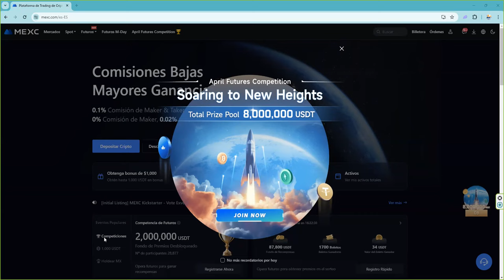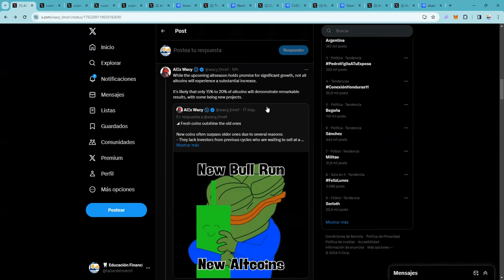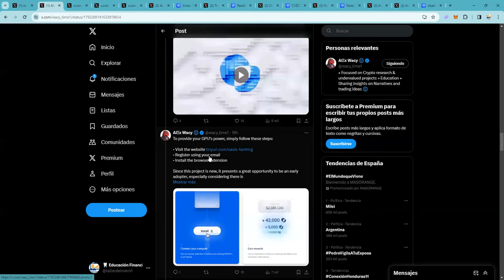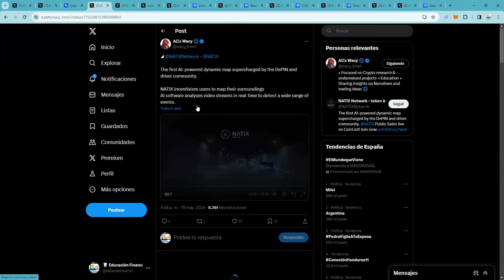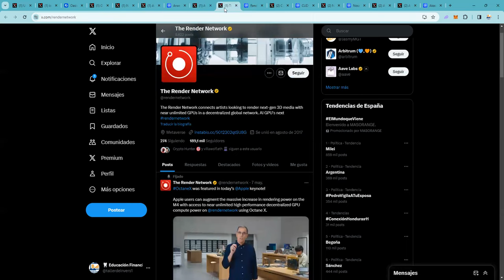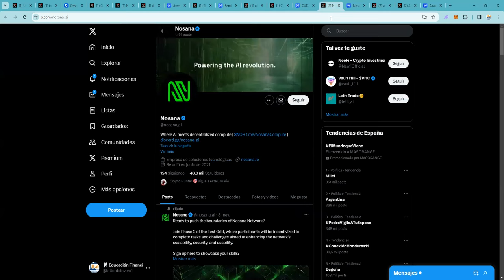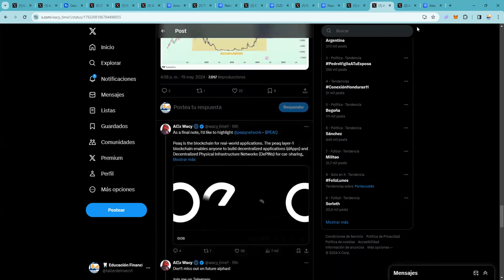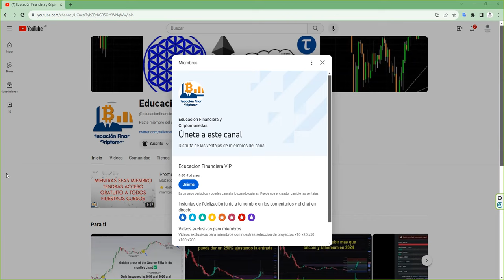El 85% de las altcoins no van a subir en esta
💥 BITCOIN! 👉 7% extra bonus para cada depósito 👉 Primexbt 👉 Sin KYC